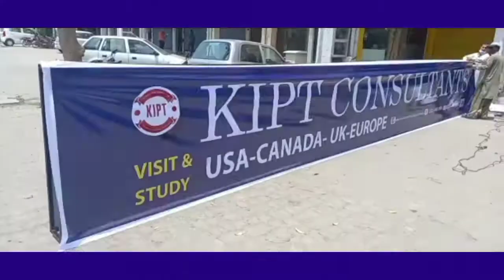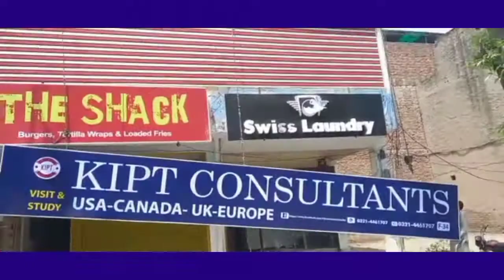KIPT Backlit Sign Board 30 x 4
Asslamualecum Dear Customer We Deal In Aal Kinds Of Advertising Think  Material
Vinyl Sticker, Printing & Paisting One Vision, Reflector Flex, Frontlit Flex, Frontlit Board,
Backlit Flex, Led Backlit Sign Board, Logopond Sign Board, Acrylic 3d Letters, Instalation,
MDF Cut Out , Gondola,  UV Printing, Screen Printing, Wood Work, Thermo Work, Fiber Work, Paintings,
Hand Making Banners, adveriting field Each & Everything  Working.

Link All Video

rb ads
KIPTBacklitSignBoard 30 x 4